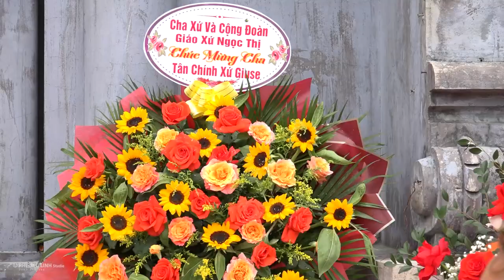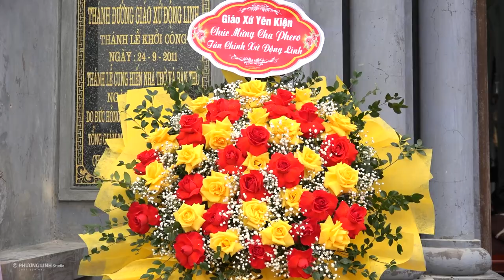Lễ đón cha tân chính xứ Động Linh Phêrô Nguyễn Văn Huy - 04/12/2022